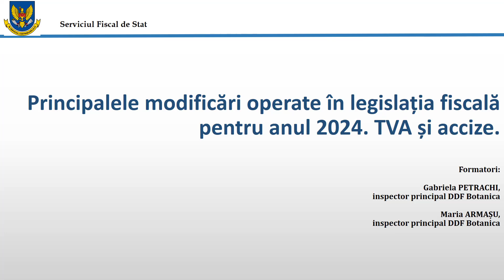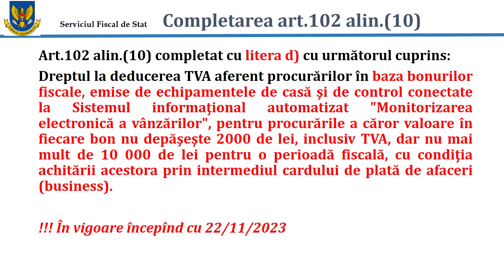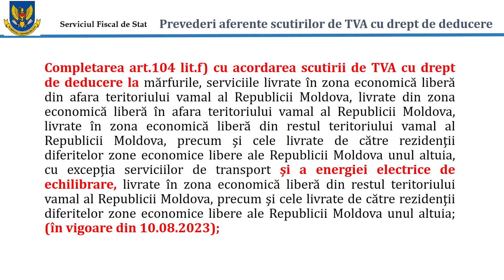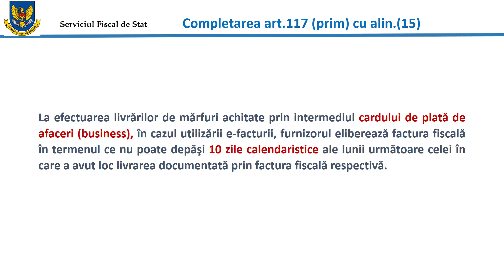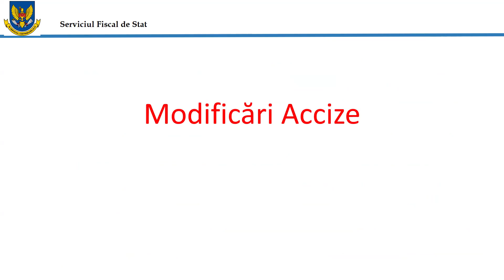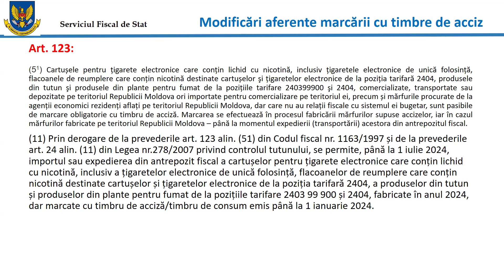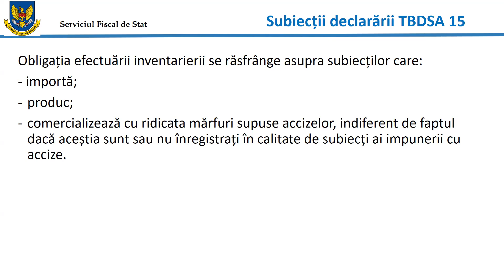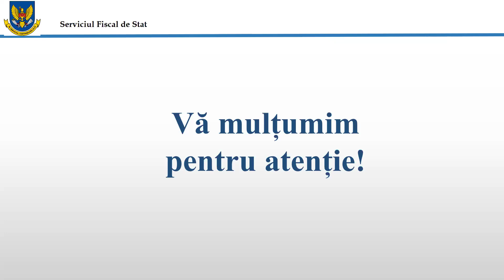Seminar: Principalele modificări operate în legislația fiscală pentru anul 2024. TVA și accize.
Principalele modificări operate în legislația fiscală pentru anul 2024. TVA și accize.